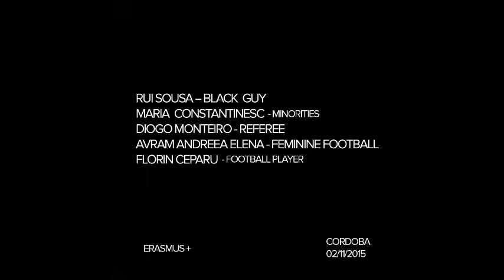FOOTBALL WITHOUT VIOLENCE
This movie is part of FOOTBALL AGAINST VIOLENCE project, developed in Cordoba, Spain between 27 october - 5 November 2015.
Beneficiary: FUNDACION DE CORDOBA C.F.
Financed by European Union through Erasmus Plus Programme.
Countries: Portugal, Spain, Romania, France.
Actors: Rui, Maria, Diogo, Andreea and Florin.

Aim of the movie:
Stoping the violence on football.

Motto:
ENJOY FOOTBALL, STOP VIOLENCE !